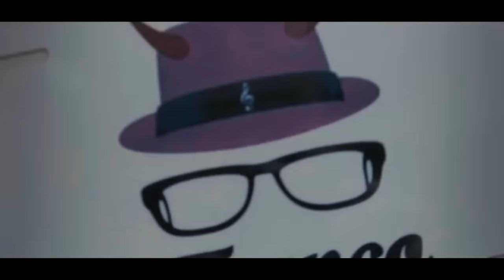Tirando Bola temp 6 ep 28. - Hablando Huevadas